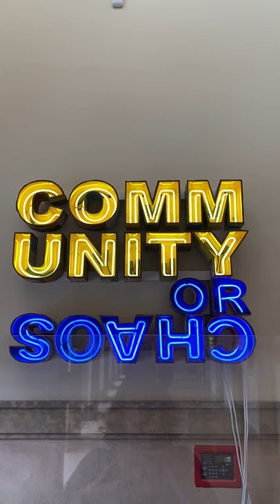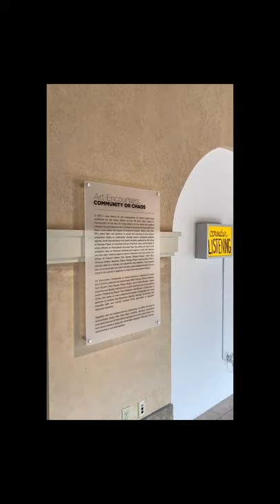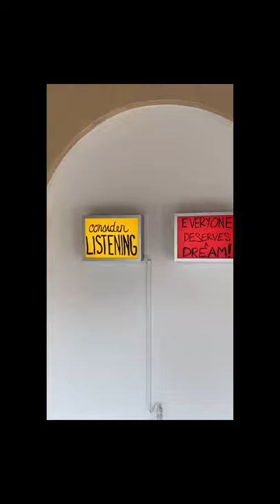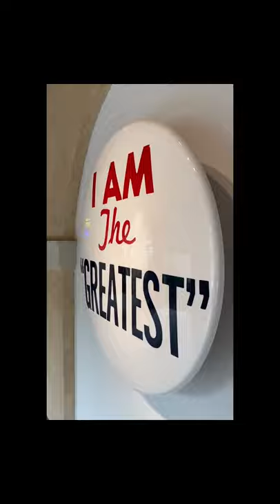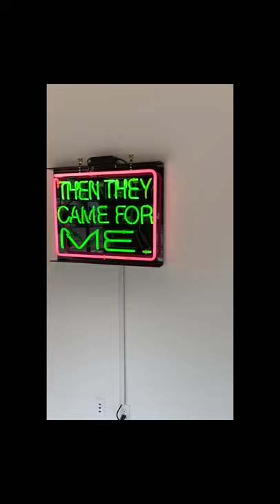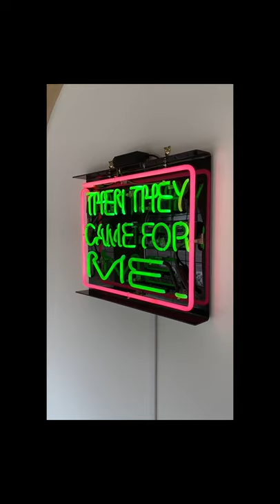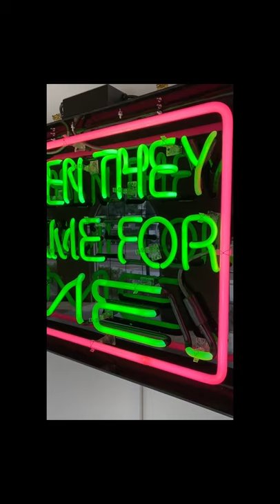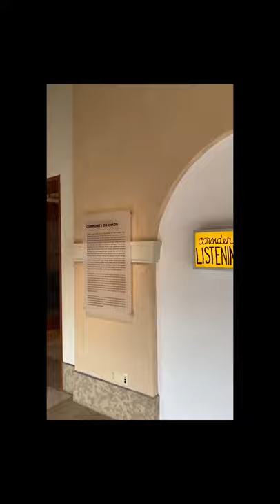Arte Y Café Con La Curadora: Art Encounters: Community or Chaos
Join CFAM curator Gisela Carbonell for a tour of this new installation that focuses on works that address protest and social justice. Generous support for this project provided by Art Bridges.

Acompaña a la curadora Gisela Carbonell en un recorrido por esta nueva exhibición que aborda el tema de las protes. Este proyecto está apoyado generosamente por Art Bridges.